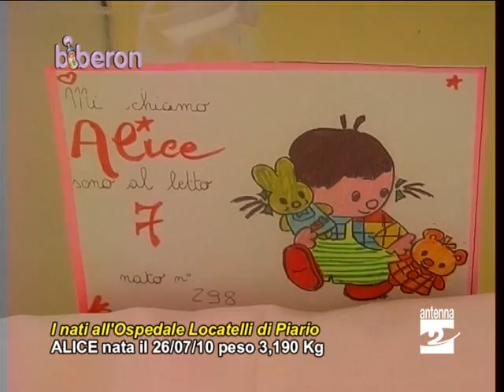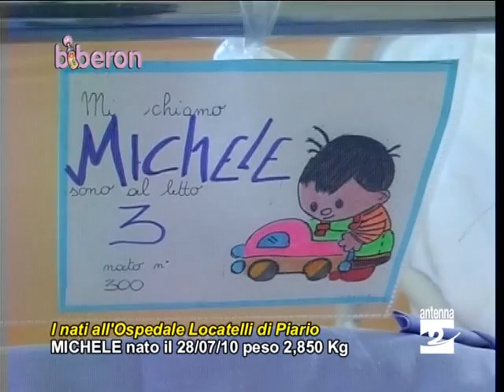Biberon_290710_nascite_ospedale_Piario_Antenna_2 _TV.wmv